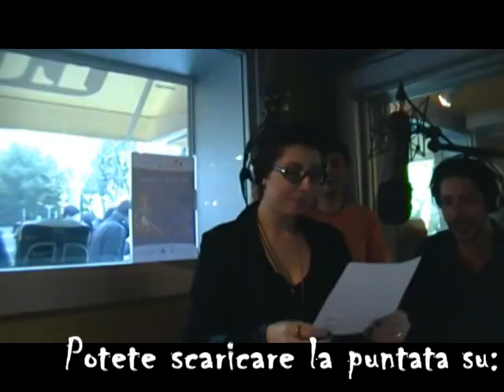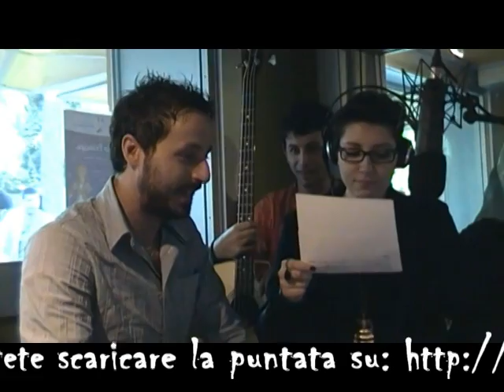I Violapolvere @ Hit Chart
Riprese e Montaggio: Samantha Suriani